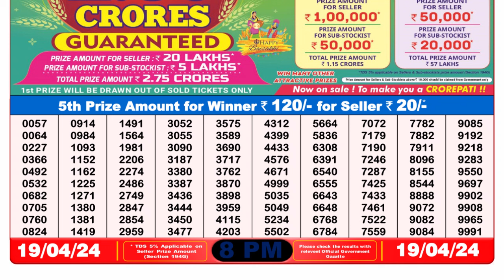Nagaland Lottery Sambad Live 8pm 19.04.24